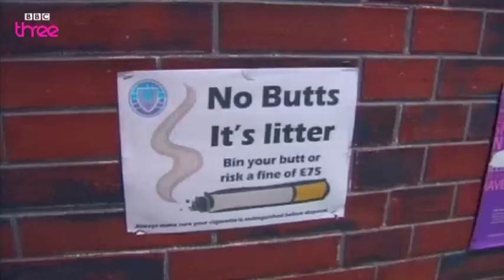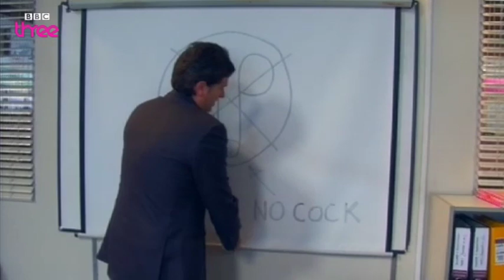DK's Badvert - Coming of Age - BBC Three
More about this programme
In the hope of winning 500 quid, DK makes an advert for Wooton College, is DK best placed to represent the college? Surely if DK can get an education - anyone can?
DK likes to miss lessons, get teachers fired and is a huge fan of watching the girls play volleyball.